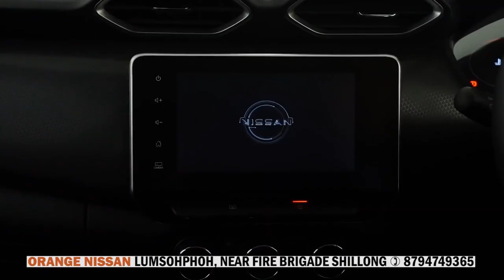WAT TIENG BAN SHAH INJEK DAWAI CORONA, ONG U DR. AMAN WARR